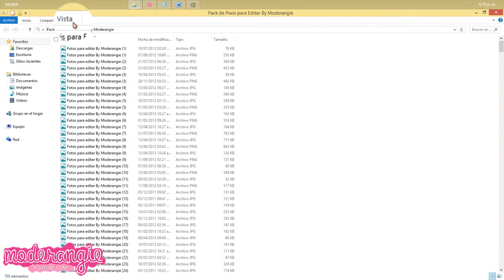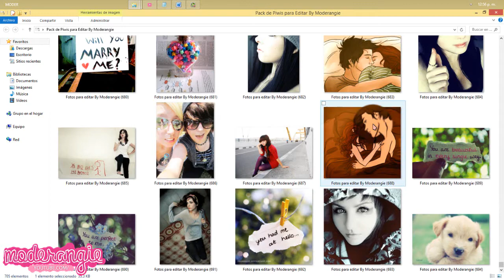Pack de Imágenes para Editar♥ :3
Ojala que les hayan gustado son todas las que ya tenia recopiladas :3